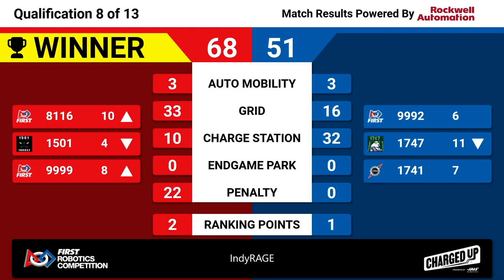2023 Indy RAGE - Qualification 8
Footage of the 2023 Indy RAGE is courtesy of FIRST Indiana Robotics.